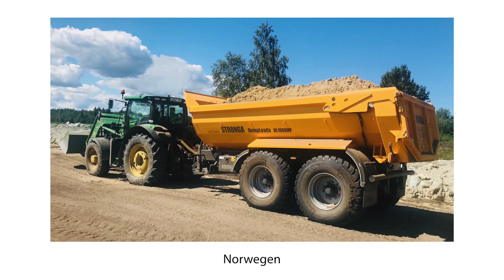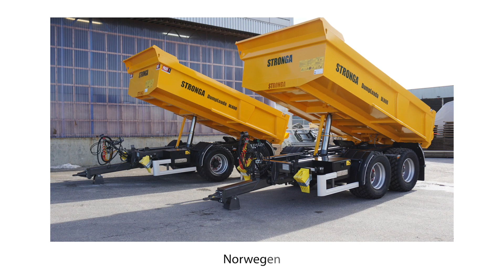StrongaSaisonÜbersicht – Sommer 2019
Wir präsentieren die besten Bilder, die unsere Kunden im Sommer 2019 eingesandt haben.

Da die warmen, sonnigen Tage abrupt zu Ende gehen, möchten wir Ihnen eine Sammlung der besten Fotos zeigen, die uns unsere Kunden auf der ganzen Welt geschickt haben.

In der Sommerkollektion finden Sie Momente wie unseren Hakenlift bei Düngerstreuung auf dem Feld sowie unseren Muldenkipper, der in einem norwegischen Steinbruch hart arbeitet.

Der Sommer 2019 war sowohl für Stronga als auch für unsere Kunden äußerst positiv. Wir hoffen aufrichtig, dass der Rest des Jahres und das Jahrzehnt Ihnen und Ihren Familien weiterhin Glück und Wohlstand bringen.

Noch ein Dankeschön an alle, die Stronga Bilder zu dieser Sonderproduktion beigetragen haben. Bitte senden Sie Ihre besten Fotos per E-Mail an die folgende E-Mail-Adresse – . Möglicherweise haben Sie die Chance, Ihre Inhalte in unserem nächsten StrongaSaisonÜbersicht zu veröffentlichen.